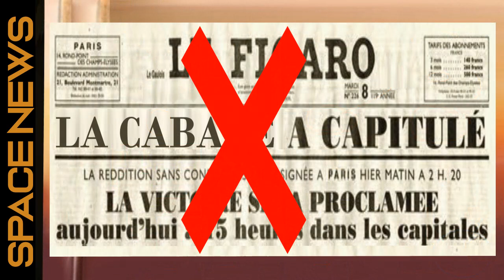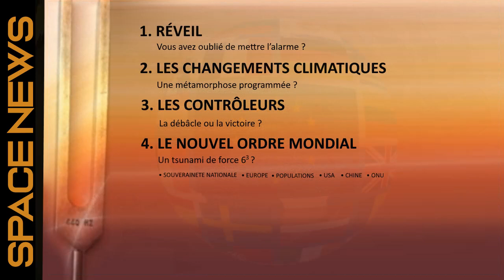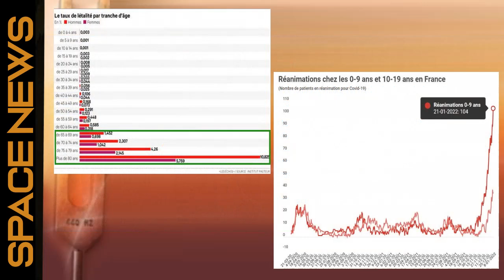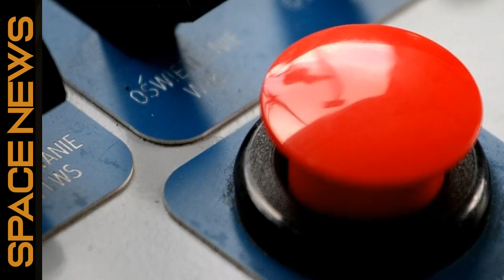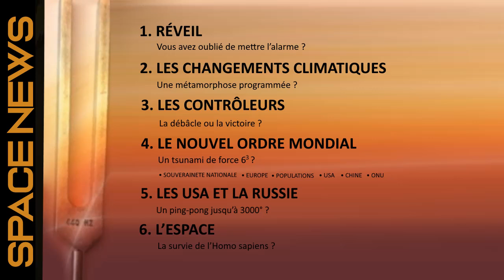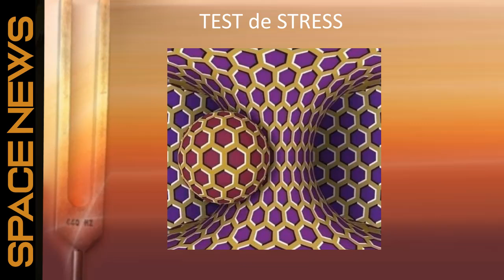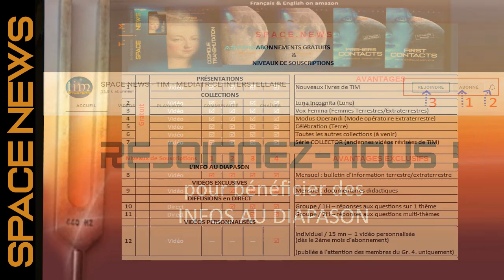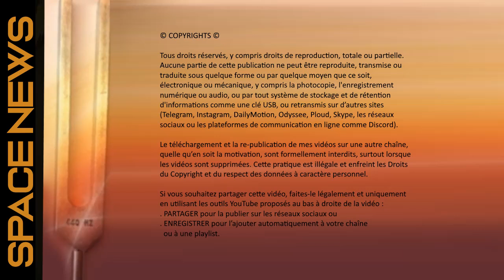TIM 2022-21 👽 LES INFOS AU DIAPASON 👽 ● JANVIER 2022 ●